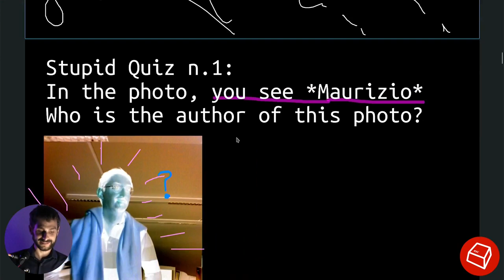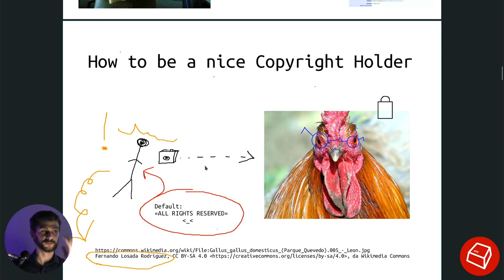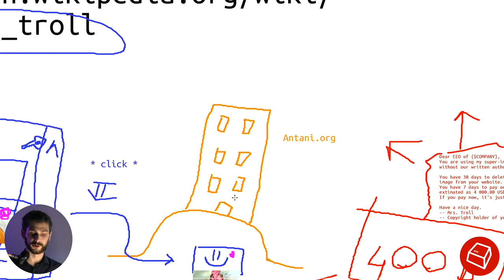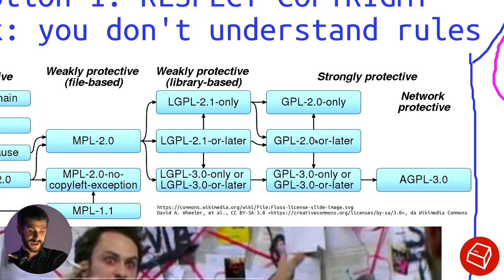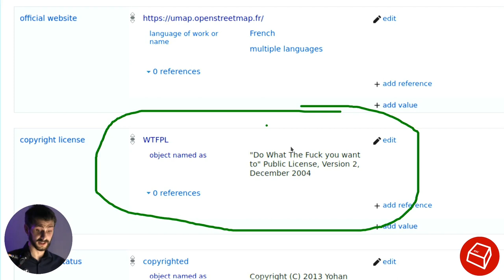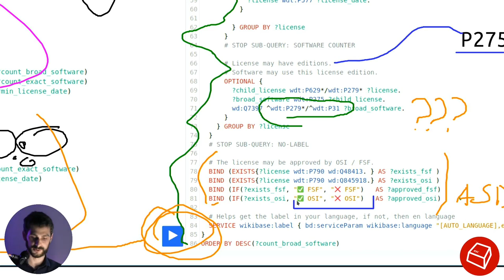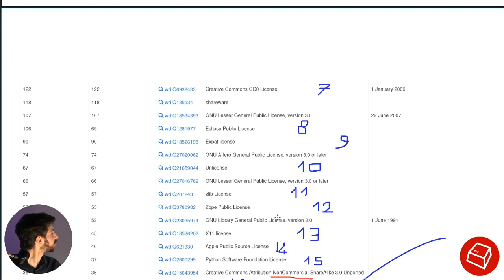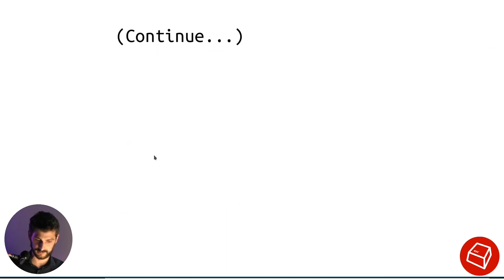Midnight talk: 200 licenze in 25 minuti -Valerio Bozzolan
Carrellata completamente a caso di licenze software. Collezionale tutte. Non è necessario essere sobri per partecipare.